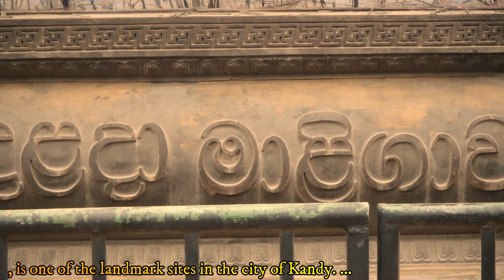This is how I spent POYA day |And made one of my favourite dishes| kiri bath| Royal lanka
POYA is a special day for most of the people in Sri Lanka.In poya day,many people work closely and together with the temple.They try to short their existence journey and make their way to Nirvana.During the night,they consecrate flowers,incense sticks and lamps to remind Lord Buddha's boundless merits.In this video,I will go to the Temple of the Sacred Tooth Relic is a Buddhist temple in the city of Kandy, Sri Lanka. It is located in the royal palace complex of the ...Ambarawa (Tunnel) · ‎Two Great monasteries · ‎World Buddhist Museum
come and visit beautiful srilanka